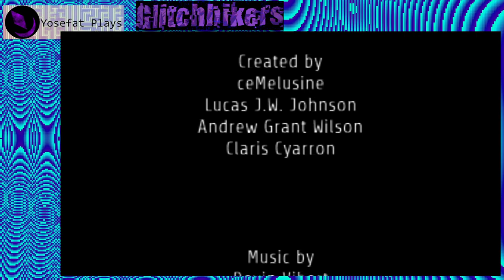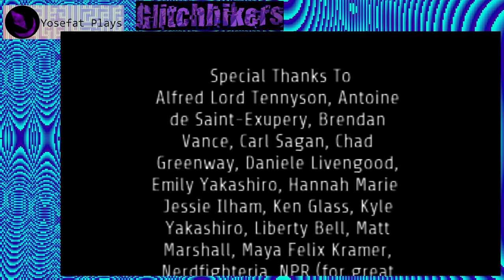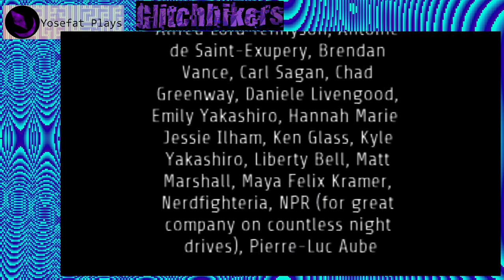Glitchhikers: First Drive (2014) - Playthrough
Pequeño juego gratuito que representa el contemplar ideas mientras uno está conduciendo en la carretera por la noche, este juego sirvió de base para lo que sería una versión expandida llamada Glitchhikers: The Spaces Between (2021) que se puede comprar por Steam.

Durante el juego recogemos (o nos visitan) personas con las cuales compartimos algunas ideas para pasar el tiempo mientras avanzamos por la carretera, tengo entendido que los visitantes en el coche son algo aleatorios, pero a veces me ha pasado que probando el juego varias veces no cambian los pasajeros que nos acompañan.

En general suelo ser más pasajero que piloto por lo que suelo quedar dormido a mitad de los viajes por carretera, pero si no tienes sueño y no se usa el celular (cosa más fácil cuando no existían), pueden convertirse en tiempos bastante contemplativos como lo trata de representar el juego. Una interpretación mía del juego (probablemente falsa) es que no recogemos realmente personas si no que las imaginamos ya sea por aburrimiento o por falta de sueño como medio para mantenernos despiertos. A veces el pestañeo de los ojos parece demasiado largo en instantes y en otros juegos la verdad no me sorprendería que el juego se terminara con un accidente vial.

En general es un juego extraño, pero agradable para tomar un rato y ver las ideas que proponen los viajeros y las respuestas que pensemos sean más adecuadas, aunque es más como una conversación limitada entre el jugador y el autor del juego.

"A game about the liminal space of ling drives:
Have you ever driven alone late at night?
Found yourself thinking thoughts you'd never have anywhere else?
Weird music playing on the radio?
Glitchhikers is about that experience.
Every drive is a journey.
Every thought a conversation.
What do you see when you look out at the night sky?"